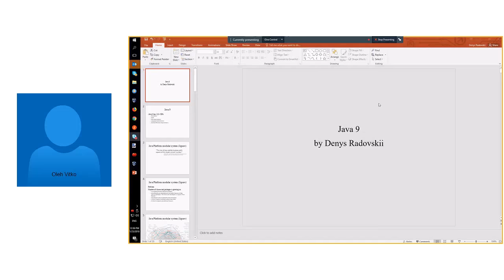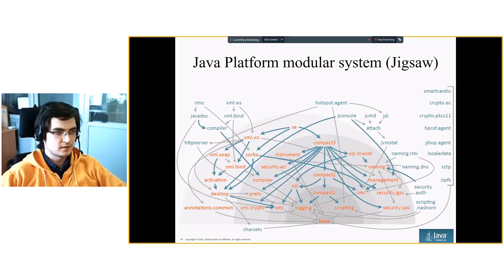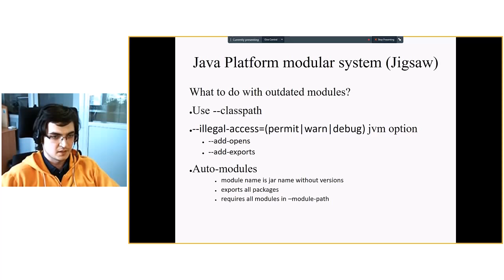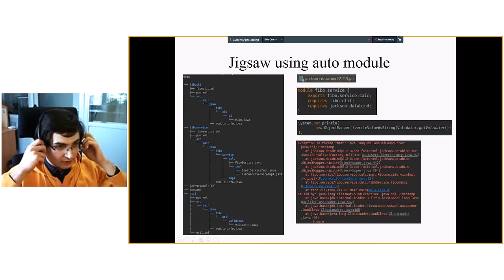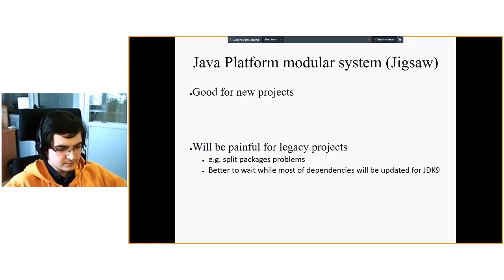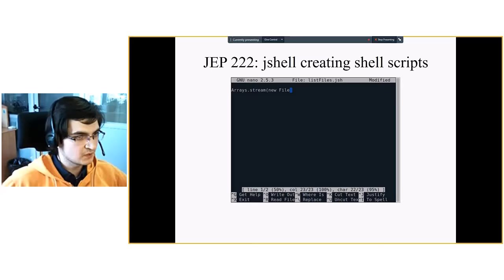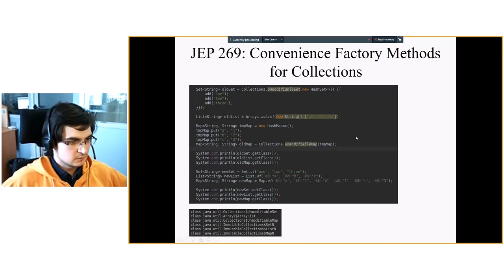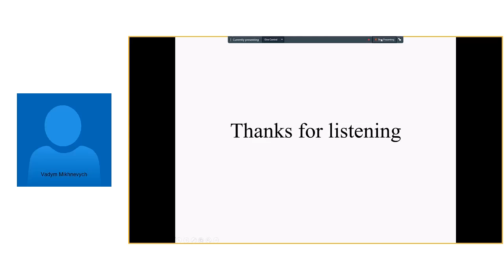Java 9 by Denys Radovskii (Ukr)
Java 9 got more than 100 improvements since previous version.
Most significant of them are:
Modularity
jshell
Multi-Release JAR Files
SHA-3
Enhanced try-with-resources
New factory Methods for Collections